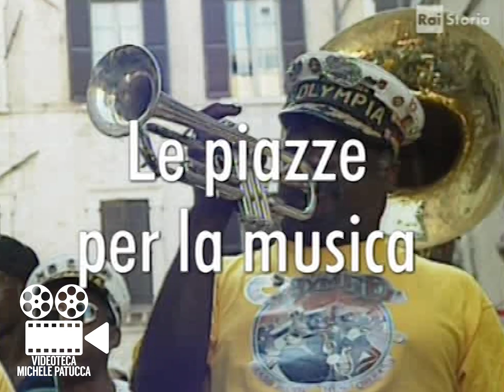Umbria Jazz Festival | Speciale RAI (anni 90°)